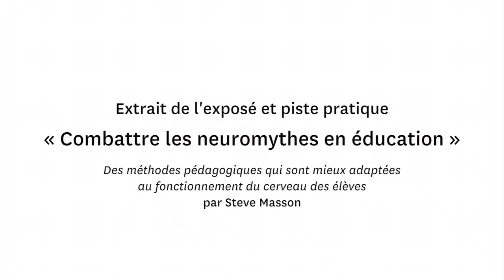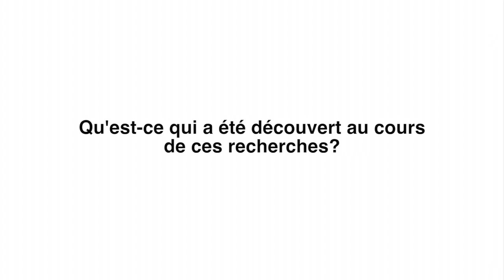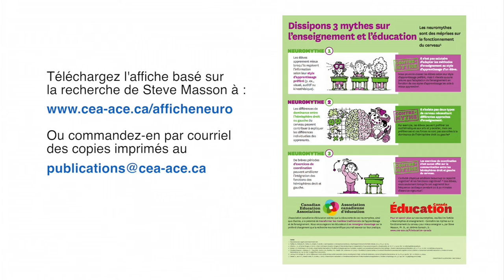Neurosymposium de l'ACE 2015 - Combattre les neuromythes en éducation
Extrait de l'exposé et piste pratique de Dr. Steve Masson « Combattre les neuromythes en éducation » : Des méthodes pédagogiques qui sont mieux adaptées au fonctionnement du cerveau des élèves.